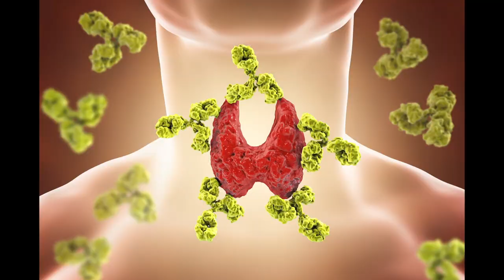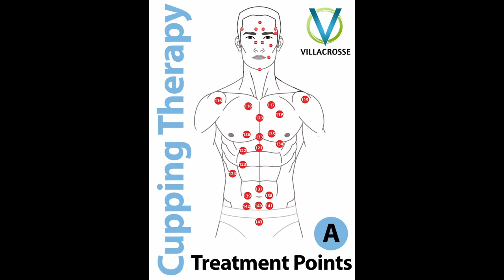Cupping Therapy with Suction Cups: My 2 Year Update and Results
Hello & Welcome To RealJoshTv, Today I wanted to share my thoughts on cupping therapy after 2 years of using a cupping set i bought on amazon. Have you tried cupping? Do you think it's stupid?

Cupping Set I Use